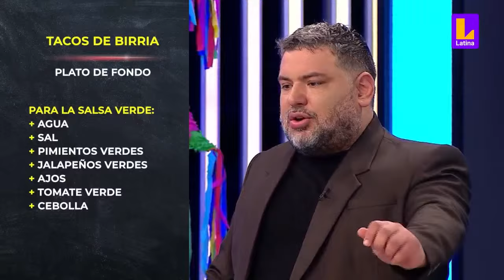EL GRAN CHEF FAMOSOS EN VIVO CON "ROBEGRILL" - JUEVES 18 DE ABRIL